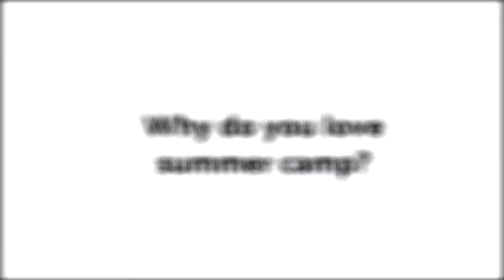Why camp matters